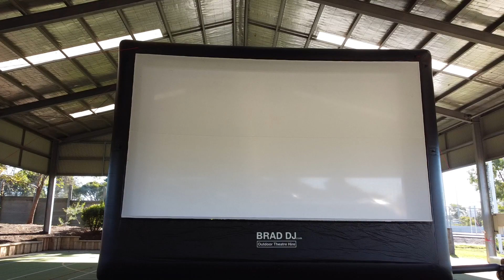Inflatable Outdoor Theatre Screen setup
a look at the mega screen setup.

"let Go" by David Renda from
FesliyanStudios.com